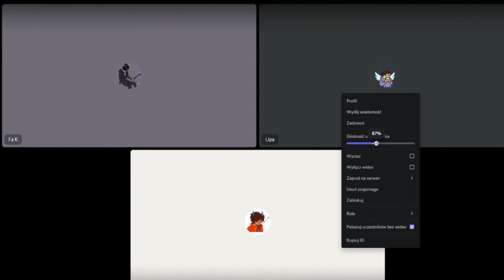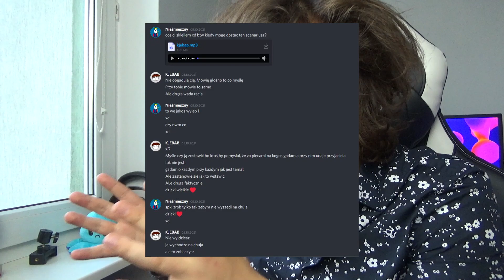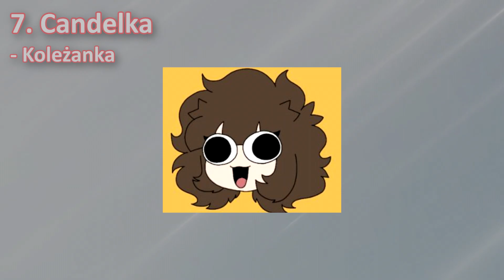MOJE WADY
Fakuu
Gruby
Pablo